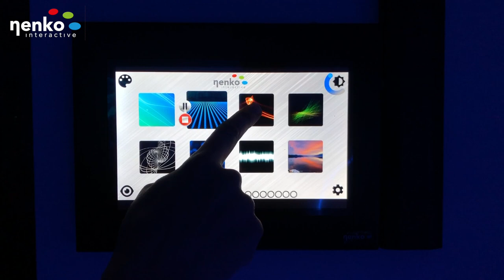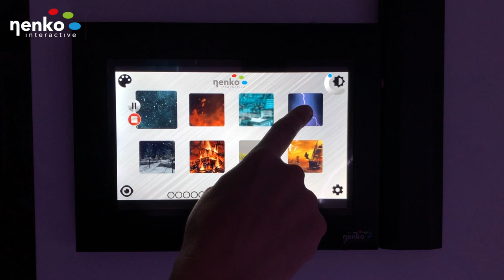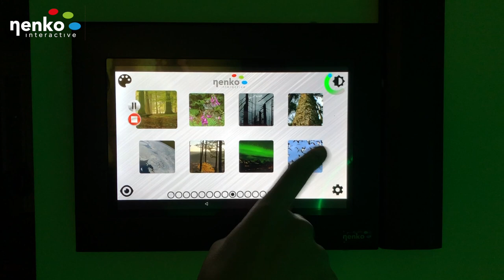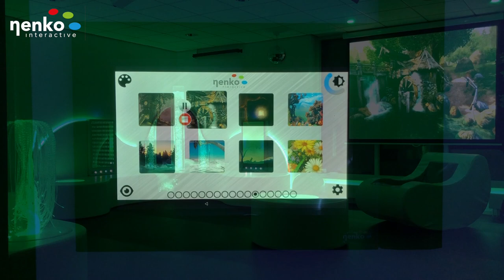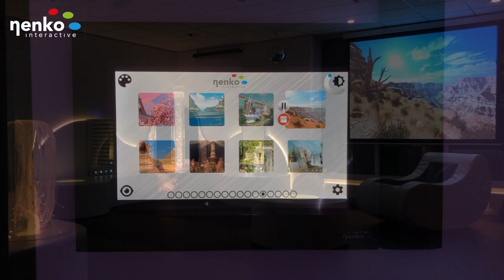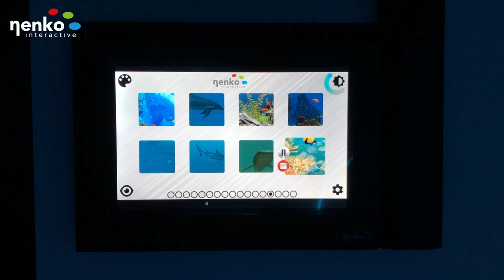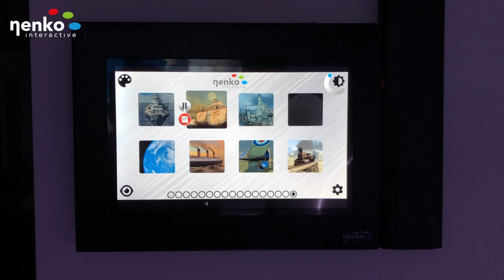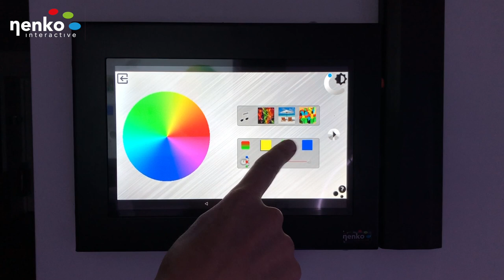Nenko Interactive - Sense Systeem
We have been working on this for so long but finally it is here, the Nenko Interactive Sense System. A system that makes Snoezelen even better. Change your Multi-Sensory room into a different world with just a touch of a your finger. With 126 HD video's spread over 17 screens (categories) for easy use. Choose and see present Nenko Interactive products like Bubble Tubes, Light sources, Wall Washers, etc. change colour controlled by the Sense System.